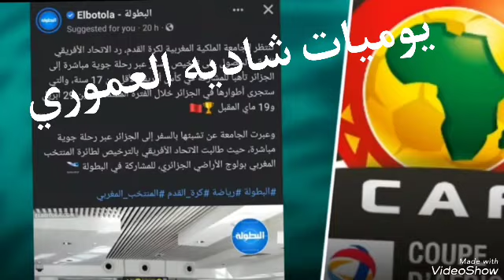لقجع يشوش على الجزائر ويشتكي الكاف/وهل كان2023ستنتقل من كوت ديفوار إلى الجزائر ؟؟؟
لقجع يشوش على الجزائر
لقجع يشتكي الكاف
نقل كان2023من كوت ديفوار إلى الجزائر